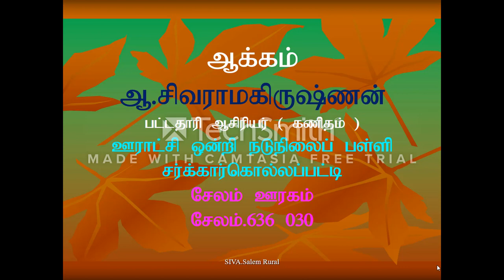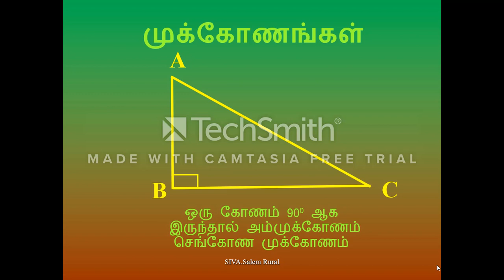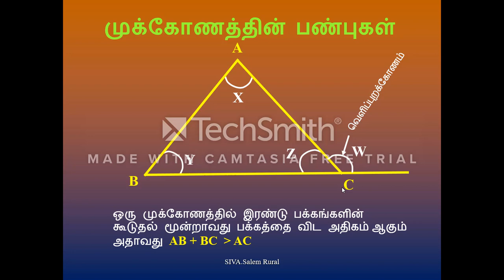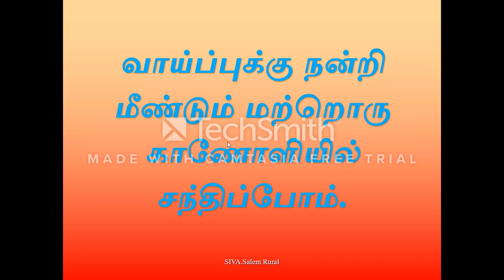முக்கோணங்களின் வகைகள்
TYPES OF TRIANGLE,முக்கோணங்களின் வகைகள்